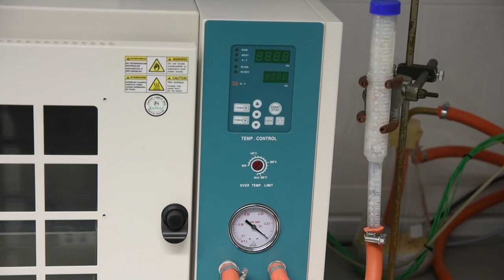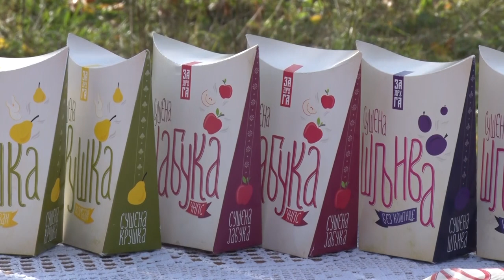DOBAR BIZNIS za malo gazdinstvo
Kako jedna inovacija novosadskog poljoprivrednog fakulteta može da donese dodatnu zaradu vlasnicima gazdinstava?
Sagovornik: Prof. dr Mirko Babić – Poljoprivredni fakultet Novi Sad
Facebook : Farma emisija o poljoprivredi